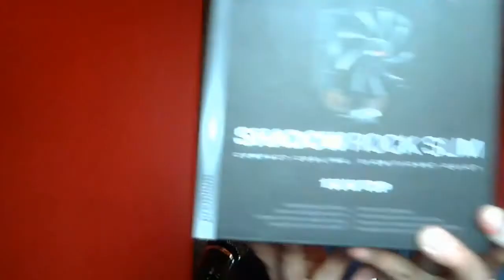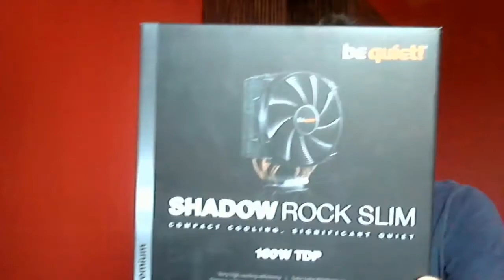VLOG - zakupy wakacyjne